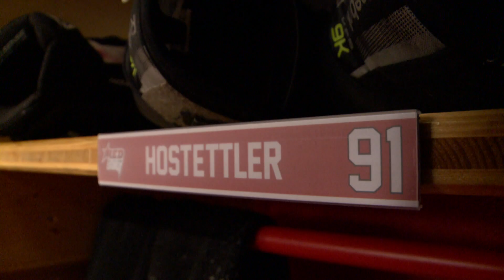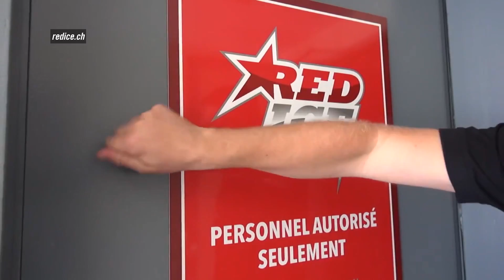HC Red Ice: peinture neuve!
A Martigny, cette saison sera celle des nouveautés. Patinoire rénovée, nouveau directeur général, nouveau coach-assistant et beaucoup de nouveaux joueurs... les Martignerains innovent. A découvrir aussi: l'interview du directeur général du HC Red Ice, Anders Olson.